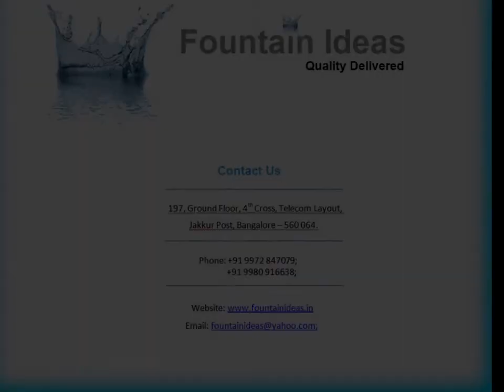High Jet @ Sankey Tank, Malleshawaram, Bangalore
35 meters High Jet @ Sankey Tank, Malleshawaram, Bangalore